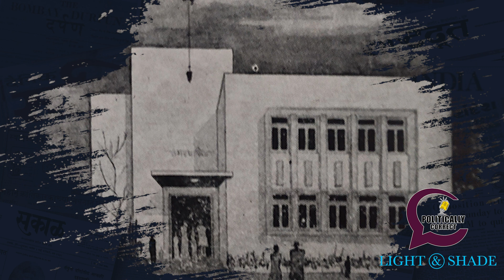ठाणे नगरपरिषद निर्मिती | पोलिटिकली करेक्ट | Episode 13 | Light and Shade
(ठाणे महानगरपालिका वर्धापनदिन विशेष) - लहानसं गाव ते महानगरपालिका या प्रवासात  ठाणे नगरपालिकेची महत्वपूर्ण ११९ वर्ष आहेत.  मर्यादित लोकांना मतदानाचा अधिकार आणि त्यातही भिजलेल्या मतदारयाद्या असताना कशी झाली ठाण्याची पहिली निवडणूक? महत्त्वाची कामं पाहुयात पोलिटिकली करेक्ट.